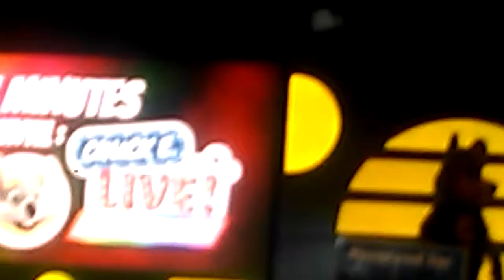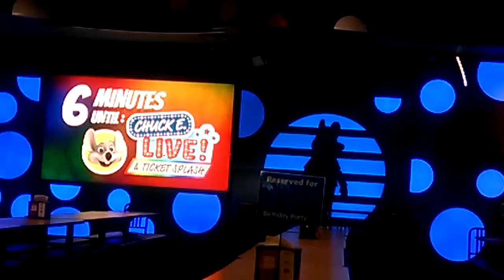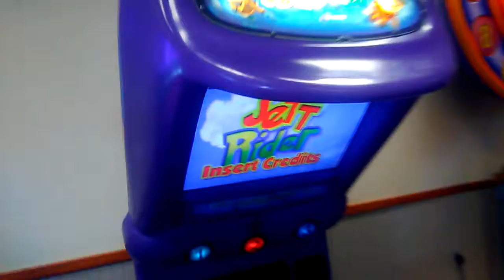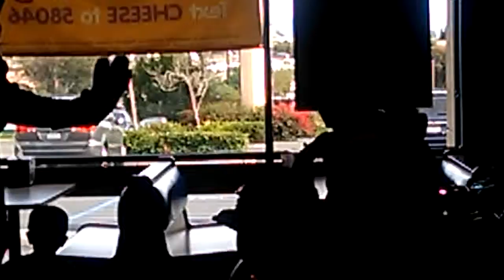Chuck E. Cheese ' s time with jasmine dlr !